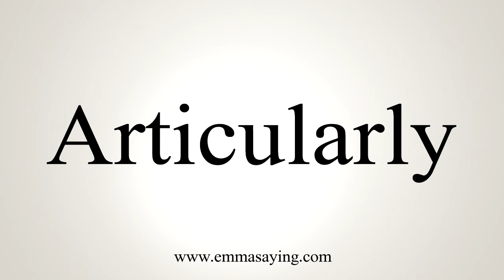How To Say Articularly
Learn how to say Articularly with EmmaSaying free pronunciation tutorials.